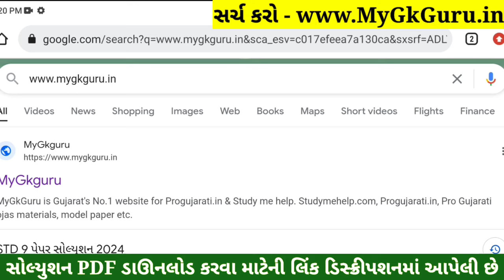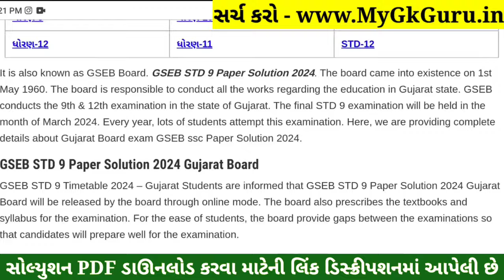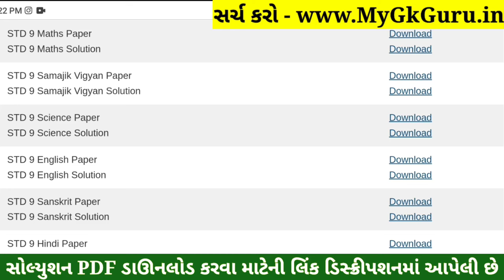STD 9 Vigyan Paper Solution 2024 50 Marks, STD 9 Science Paper Solution 2024 50 Marks, First Exam